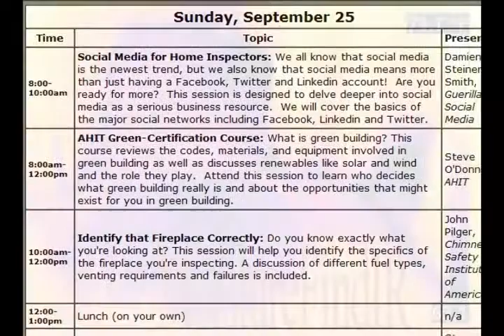United Infrared @ NAHI 2011 Education Conference in Cincinnati, Ohio | 22 to 25 September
- United Infrared is the world's only advanced training and marketing network for certified thermogrphers. Infrared Thermography is a useful tool in home inspections, since an infrared camera images heat variations, a trained thermographer knows how to interpret the image. Whether it's missing insulation or moisture intrustion, infrared thermography should be part of a home or commerical building energy audit. - Miami, FL.